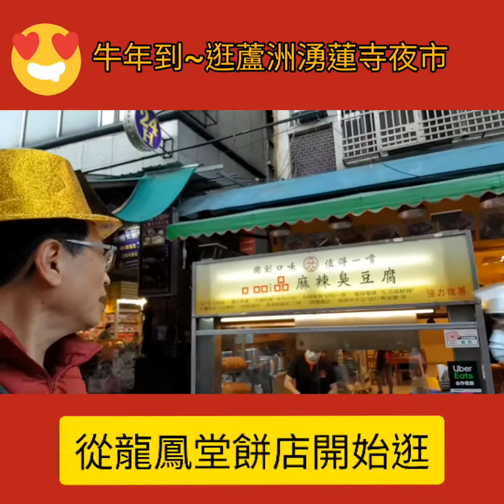新年逛蘆洲區湧蓮寺夜市110.2.7.